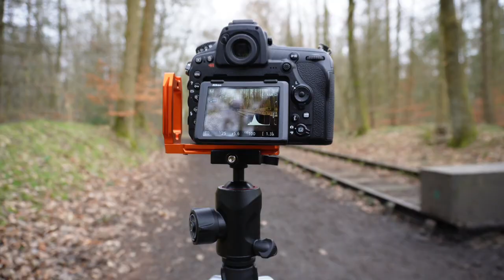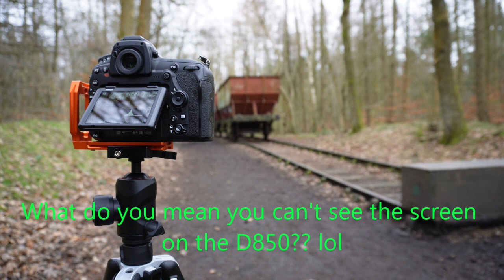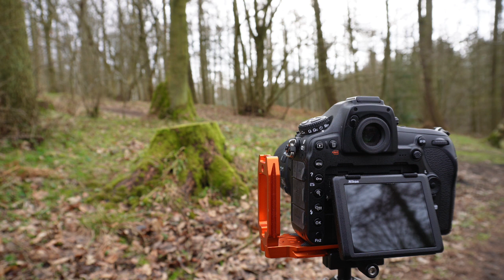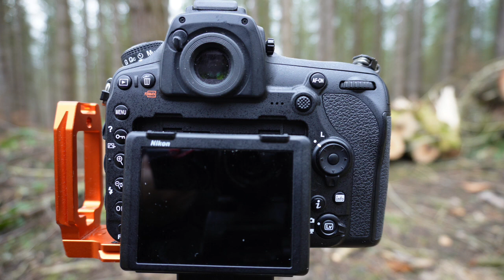I Survived A Walk in the Woods (2024)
00:00 Intro
00:48 Wagons
02:19 Why start a channel?
02:47 Stumped
03:51 Shy lad
04:49 Logs
06:13 Outro
06:47 The Photos

Here, I go for a walk in the woods so that I can take some photographs. Up to this point I hadn't done any landscape photography for almost 1 year, so it was good to get out again.

The video was recorded in February and here in the UK we were going through what could only be described as storm season. There were lots of large trees lying around that had been uprooted by the storms, although I didn't actually take any photographs of them.

Recording Equipment
DJI Osmo Pocket (bought used from MPB)
Sony ZV-E10 Mirrorless Camera
Sony 16-50mm lens (came with camera)
Sony GP-VPT2BT Shooting Grip (bought used from MPB)
Rode Wireless ME
Rode Auxillary VideoMic Go
Rode Deadcat Go
Godox LEDM150 LED Video light
Velbon video tripod (had this tripod for a very, very long time)

Photography Equipment
Nikon D850
Nikon 18-55mm f3.5-5.6 G AF-P DX VR Lens
Nikon AF-S Nikkor 14-24mm f/2.8
Sigma 105mm f2.8 Macro EX DG OS HSM
Manfrotto BeFree Aluminium Tripod
Manfrotto PIXI EVO Tripod